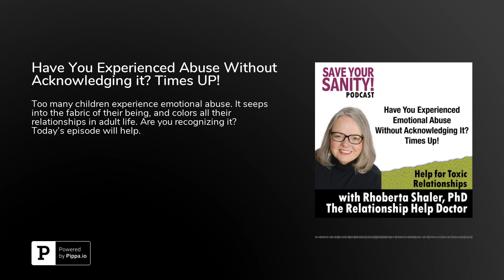Have You Experienced Abuse Without Acknowledging it? Times UP!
Too many children experience emotional abuse. It seeps into the fabric of their being, and colors all their relationships in adult life.

Are you recognizing it? Today's episode will help.

HIGHLIGHTS OF TODAY'S EPISODE:

- Too many people do not recognize that they experienced emotional abuse
- When you are emotionally abused as a child, you accept it more readily as an adult
-Seven ways to recognize emotional abuse
- The consequences of internalizing emotional abuse as your fault
- 14 questions to ask yourself to recognize any emotional abuse in your life

Being abused is a BIG deal! Not recognizing it is also a BIG deal.

Often, when it happens when you are young, it becomes buried in the fabric of your life and you don't realize that you are operating from it. That happens too often.

Maybe, you've downplayed the emotional abuse, or any other kind of abuse, in your mind to somehow make it alright, or at least, tolerable. Maybe, you've made up excuses for the other person. Or, worse, you've taken on the blame for the abuse on yourself!

No. The very best thing you can do for yourself is to get some help to take a detailed look at your life, and see what really happened to you. Start with the insights and questions in this episode, and journal your thoughts.

Emotional abuse can make your life darker. It's limiting, and enclosing. You need to be free from it, and that begins with recognizing the emotional abuse.

This episode will definitely help, especially if you take the time to reflect on the questions. You deserve to do that. YOU MATTER!

Listen to today's episode, and, if by chance, you're still wondering if you have had a Hijackal in your life, grab my FREE EBOOK, How to Spot a Hijackal® at Hijackals.com . You need to know what's up now, so you don't make mistakes that will hurt you. Grab it!

If you need help with any part of the journey with--and from--a Hijackal, I'm here for you. Let's talk soon. I make it easy and accessible for you to have your first one-hour session with me for only $97.

Make positive changes NOW.

I offer relationship advice for dealing with difficult issues and relentlessly difficult people.

I focus on helping my clients to stop tolerating abuse, and give them strategies for changing relationship dynamics.

Are you in relationship with a Hijackal®? Someone who consistently behaves in ways that undermine you, put you down, make you crazy? I can help you understand that behavior and how to keep yourself safe and sane.

I work with individuals, couples, families and workplaces, worldwide, through private, secure video conferencing.

Schedule an initial 1-hour consultation HERE for only $97.

I hope this empowers you to make positive changes NOW.